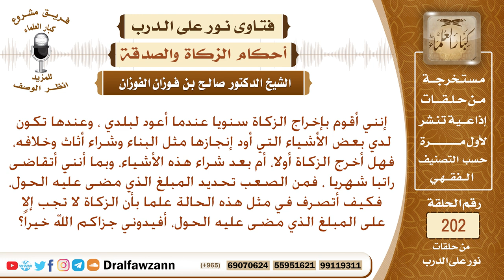كيفية حساب زكاة الراتب – الشيخ صالح الفوزان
نص السؤال:
إنني أقوم بإخراج الزكاة سنويا عندما أعود لبلدي ، وعندها تكون لدي بعض الأشياء التي أود إنجازها مثل البناء وشراء أثاث وخلافه، فهل أخرج الزكاة أولا، أم بعد شراء هذه الأشياء، وبما أنني أتقاضى راتبا شهريا ، فمن الصعب تحديد المبلغ الذي مضى عليه الحول، فكيف أتصرف في مثل هذه الحالة علما بأن الزكاة لا تجب إلا على المبلغ الذي مضى عليه الحول، أفيدوني جزاكم الله خيراً؟
السيرة الذاتية :
للاشتراك في قناة الشيخ صالح الفوزان

رئيس الفريق
لمشروع كبار العلماء